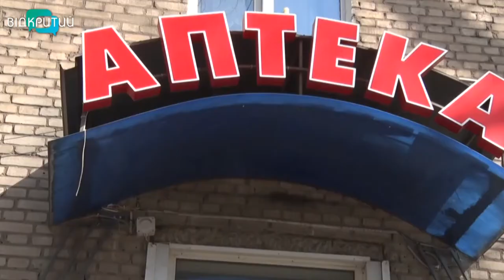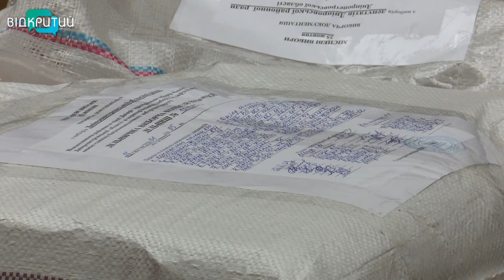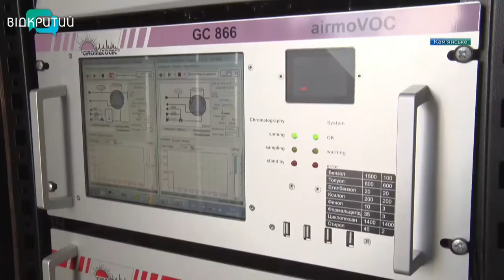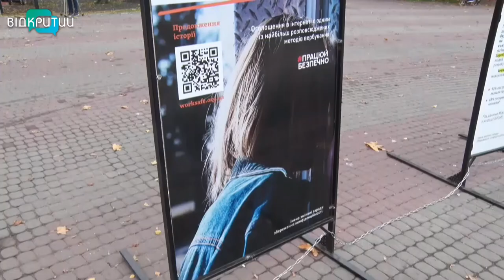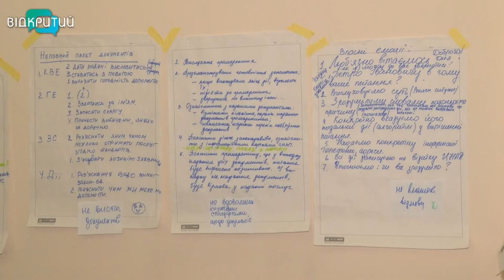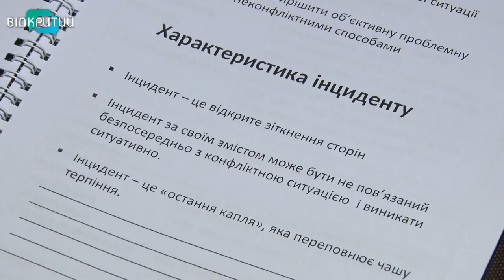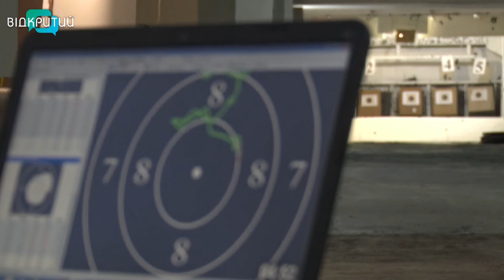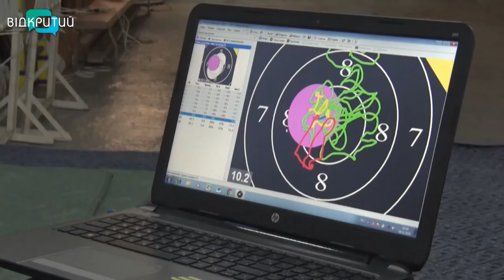Новини OPEN NEWS від 5 листопада 2020 року 20:15